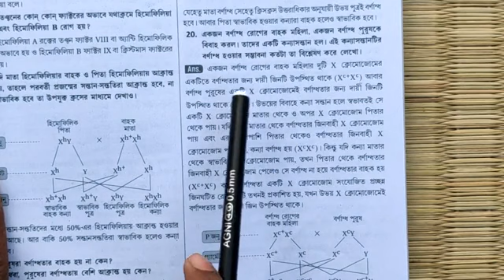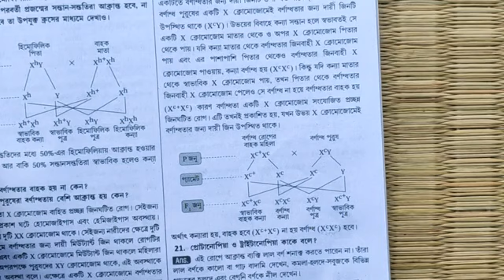Madhyamik 2022 Parsad Test Paper Life Science Page 310 | WBBSE Parsad Test Paper 2022 Life Science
Class 10 Life Science Parsad Test Paper 2022 Page 310.

Madhyamik 2022 Parsad Test Paper Life Science 310 Page..

madhyamik 2022, Parsad Test Paper Life Science, Class 10 parsad test paper life science, Parsad Test Paper 2022 life science 310 Page, golden star tutorial, parsad test paper jibon Bigyan Page 310.